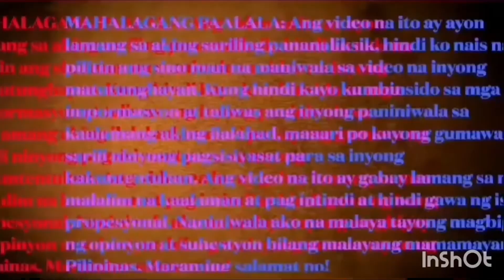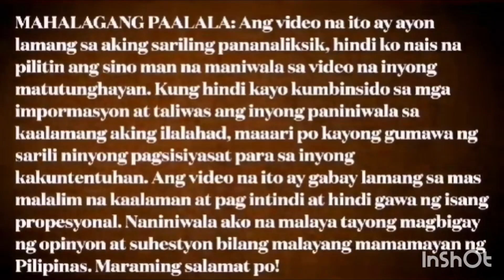Max Collins Birthday Party Celebration Greetings